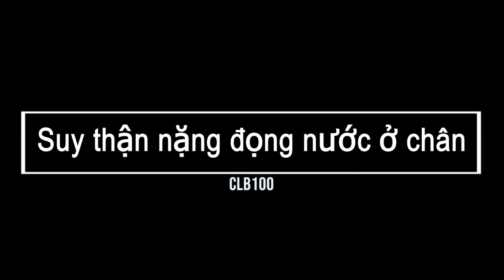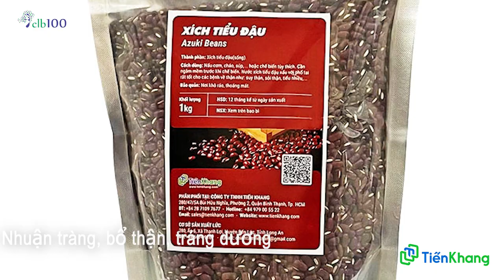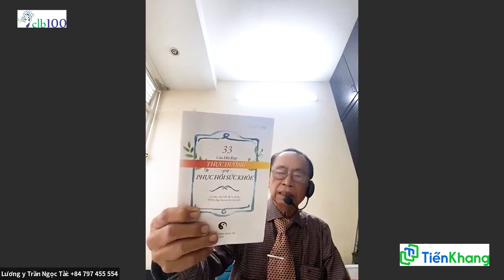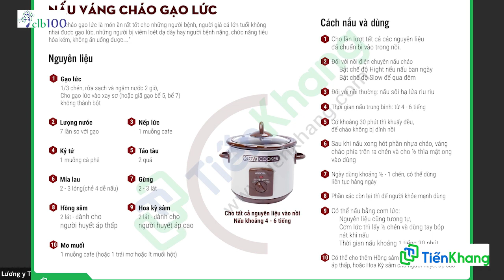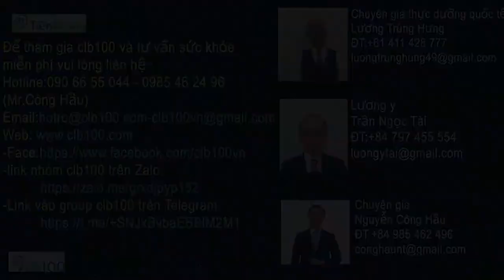#60 Người lớn tuổi nên tránh những thức ăn gì để thận được khỏe mạnh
* Nguyên nhân gây bệnh.
Bệnh thận yếu thường được hình thành trong nhiều tháng đến 1 năm và gây ra nhiều tổn thương cho thận. Nhưng thường là do ảnh hưởng của các bệnh lý liên quan làm tổn hại đến thận như: Đái tháo đường, cao huyết áp, bệnh tim mạch, bệnh viêm nhiễm ở bàng quang, thận ứ nước, ung thư bàng quang…
Trước tiên ăn uống quân bình âm dương:
1. Hít thở không khí biển
2. Đi chân trần trên cát (chân đau thì không nên đi đứng tại chổ)
3. Tắm nắng
4. Tắm cát
5. Thiền cầu nguyện, tập tĩnh tâm có định hướng
6. Áp dụng thực dưỡng hiện đại, tránh ăn câu số 3, ăn theo câu số 5.
7. Dùng trợ phương.
- Link học qua zoom:
ID: 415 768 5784 - Passcode: clb100